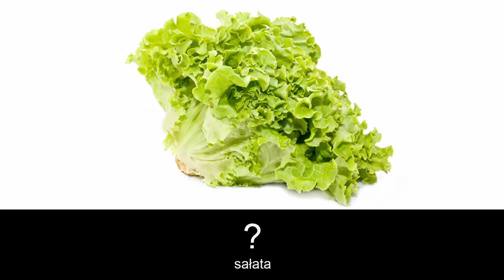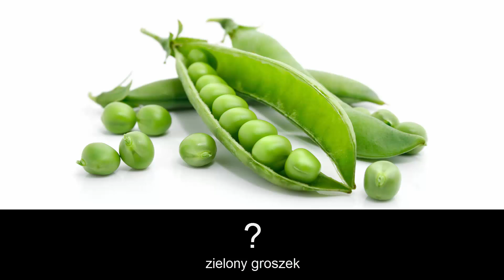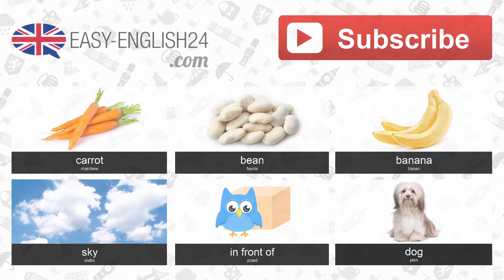Angielskie słówka w obrazkach - Warzywa 2 (Vegetables)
Słownictwo angielskie w obrazkach.
Filmik z polskimi napisami i ćwiczeniem na końcu.

► Lista słówek:
pumpkin, onion, leek, radish, garlic, lettuce, corn, pepper, green peas